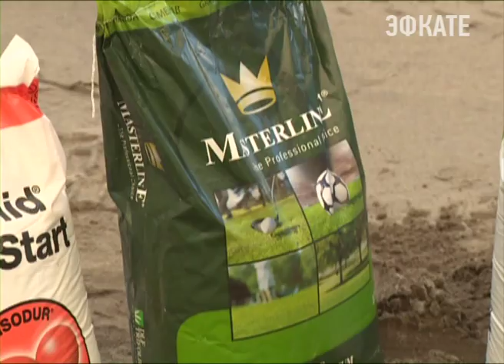На сочинской футбольной арене завершается посевная. Новости Сочи Эфкате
Подготовка "Фишта" к Чемпионату Мира по футболу 2018 года вышла на финишную прямую.
Сочи. Новости.
Телеканал Эфкате.